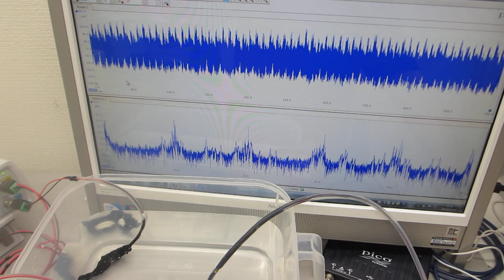スイープ発振とパルス発振による、超音波の利用技術を開発－－パルス発振とスイープ発振の組み合わせ技術－－（超音波システム研究所）